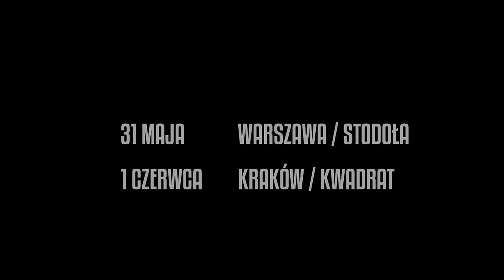Gojira na dwóch koncertach w Polsce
Po ubiegłorocznym koncercie w ramach Impact Festivalu, Gojira wraca do Polski!

Niemal cztery lata fani francuskiego giganta muzyki death metalowej musieli czekać na ogłoszenie premiery szóstego albumu studyjnego. Wydawnictwo, które trafi do naszych rąk tej wiosny, zapowiadane jest przez frontmana grupy, Joe Duplantiera, jako ich najlepszy album i będzie promowane trasą obejmującą koncerty festiwalowe i klubowe.

W Polsce Gojira wystąpi na dwóch koncertach: 31 maja w warszawskiej Stodole i 1 czerwca w krakowskim Klubie Kwadrat.